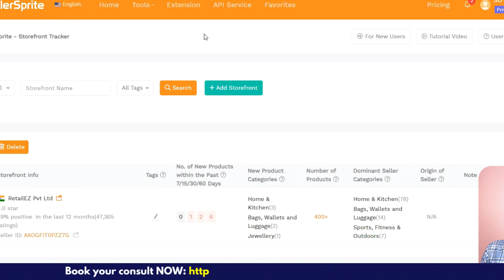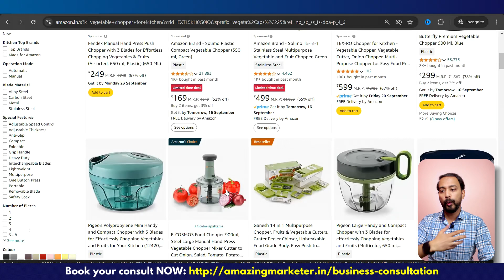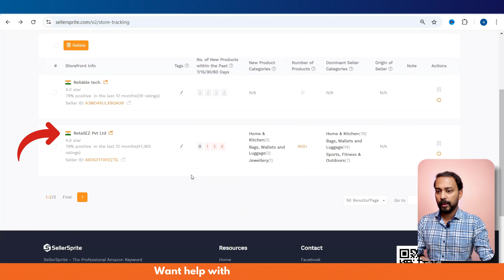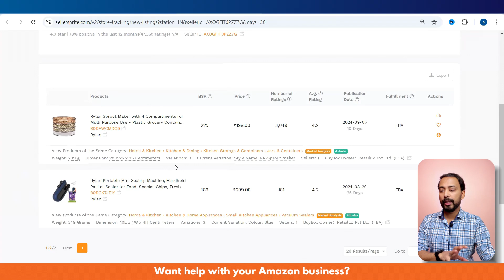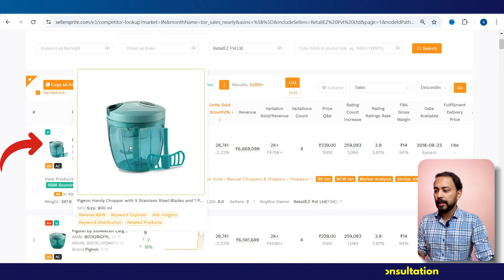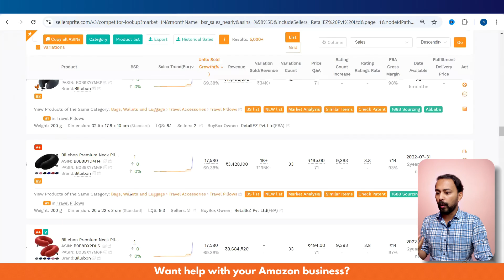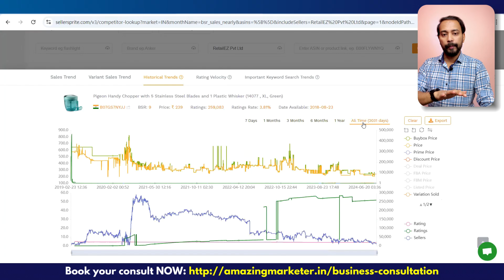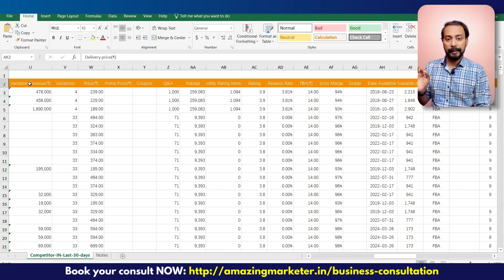Track competitors on Amazon 🔥 SellerSprite Tutorial 🔥 Storefront Tracker Competitor Analysis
Learn to Track Competitors on Amazon with this SellerSprite Tutorial. SellerSprite Storefront Tracker is a great tool for Amazon Competitor Analysis which you gives you all possible insights about your competitors on Amazon. You can use this data to take an informed decision for your Amazon FBA business.

🔥 Unleash Your Amazon Dominance with SellerSprite Storefront Tracker‼️

Ever wondered how your competitors are crushing it on Amazon? With SellerSprite's powerful Storefront Tracker, you can now gain a deep dive into your rivals' strategies.

✅ In this video, you'll learn:
📌 How to track your competitors' entire Amazon store: Monitor their product launches, sales trends, pricing strategies, and more.
📌 Analyze competitor product performance: Get insights into top-selling products, sales velocity, and customer reviews.
📌 Uncover hidden opportunities: Identify untapped niches and market trends to gain a competitive edge.
📌 Export data for in-depth analysis: Download detailed reports in Excel format for further insights.

Ready to crush your competition? Watch now‼️

✅ SellerSprite Review:
Seller Sprite is a great tool with a lot of data insights. Further it is integrated with Keepa, which is a very old tool and has access to a lot of historical data. Sellersprite does a great job in drilling down all information or data related to the Amazon listings in an easy to understand format.

Whether you are a beginner on Amazon and looking for insights to begin with or you are an existing seller trying to identify further optimization opportunities and increase your sales, Sellersprite is a great asset.

I would highly recommend trying it once!

There are many Amazon Keyword Research Tool out in the market. My aim is to bring you the best tools for amazon product hunting with detailed walkthrough of how to find profitable products to sell on Amazon using those tools.

Happy Watching 😊😊